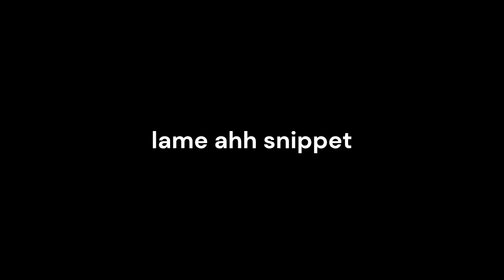lame ahh snippet